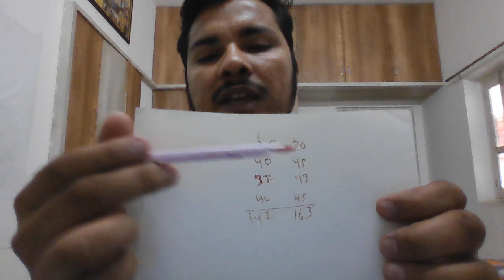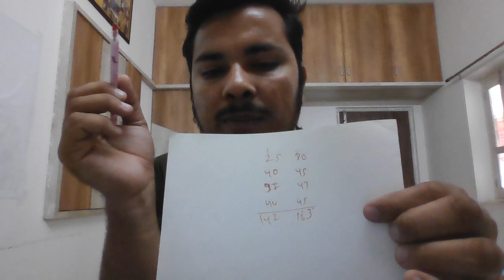Nta Du Non Teaching Recruitment 2021 | Junior assistant Cut Off 2022 | answer key | result date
Nta Du Non Teaching recruitment laboratory attendant cut off 2023 | answer key | result date

nta du non teaching laboratry attendant cut off
nta du Non Teaching recruitment
2021
2022
2023
Nta Du Non Teaching recruitment laboratory attendant cut off 2023